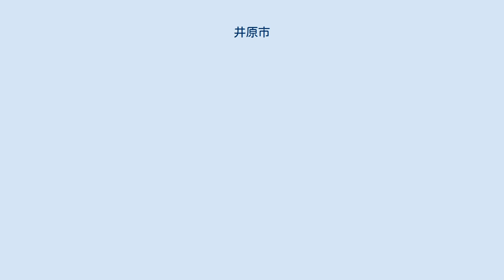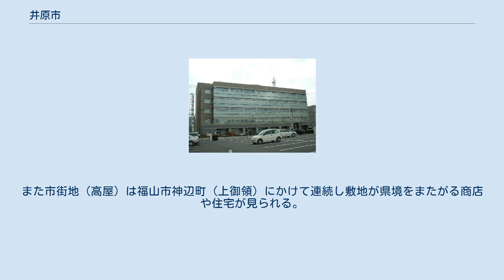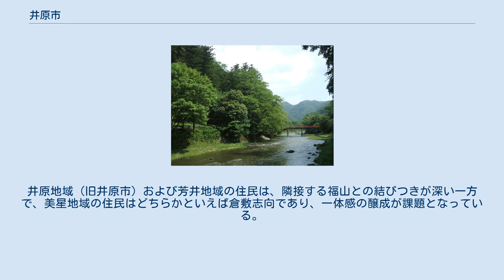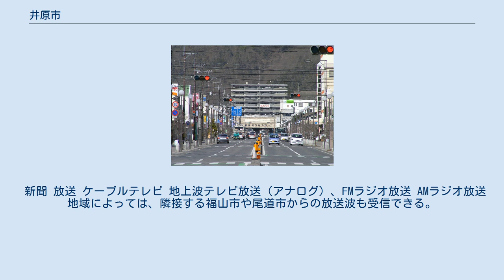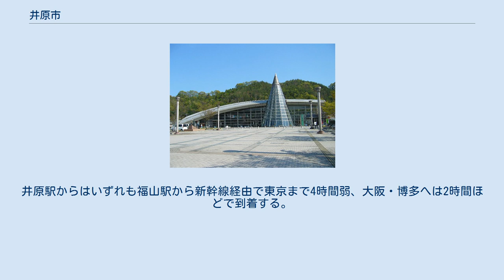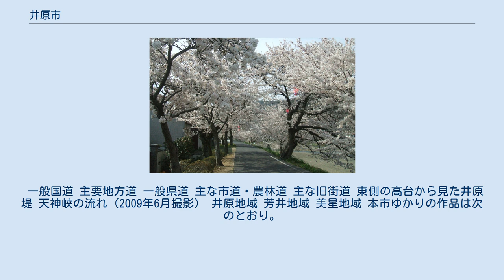井原市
井原市（いばらし）は、岡山県南西部にあり広島県に接する市。
生活圏、経済圏は隣接する広島県福山市と一体的で福山都市圏を構成している。
 井原市は、岡山県の西南部に位置し、西は広島県に接する。
中心市街は高梁川支流の小田川の流域の平野部に広がる。
市の南は笠岡市に、北は標高200～400メートルの丘陵地帯で吉備高原へと続く。
地形的には井原市街地を除いては、ほとんどが山々に囲まれた農山村である。
「中国地方の子守唄」発祥の地として知られる。
2005年（平成17年）に合併した旧美星町が日本で初めて制定した条例である『光害防止条例』（1989年11月29日制定）を引き継いだ「日本初の対光害専門条例を制定した市」としても知られている。
 隣接する広島県福山市とは生活圏・経済圏が一体化し福山都市圏を形成しており、古くから県境にとらわれることのない交流が盛んに行われている。
また市街地（高屋）は福山市神辺町（上御領）にかけて連続し敷地が県境をまたがる商店や住宅が見られる。
市域は吉備高原にまで及ぶ。
市域を大きく分けると、平成の大合併以前の市町域を基に井原・芳井・美星の3つの地域に分けられ、更に井原地域（旧井原市）は、井原・木之子・高屋の3つの地域に分かれ、芳井地域と美星地域を合わせて、5つの地域で構成された市となっている。
井原地域（旧井原市）および芳井地域の住民は、隣接する福山との結びつきが深い一方で、美星地域の住民はどちらかといえば倉敷志向であり、一体感の醸成が課題となっている。
 2006年（平成18年）10月10日から浅口市、笠岡市、倉敷市、里庄町、矢掛町とともに、自動車ナンバープレートに「倉敷ナンバー」（ご当地ナンバー）が導入された。
 井原市中心部周辺の空中写真。
 2018年7月18日撮影の6枚を合成作成。
 一級河川「高梁川」の支流である小田川が広島県神石郡神石高原町を源に北から南に流れ、市の中心部で東方向、即ち小田郡矢掛町方向に流れを変える。
北と南を山・丘陵に挟まれた盆地を形成している。
また芳井地域や美星町地域をはじめとする市内北部は標高400〜500メートルの石灰岩質のカルスト台地の上に集落が広がっている。
 平成の合併前の市域 市制施行前 市制施行後 岡山県 市・行政組合 公式マスコット 繊維・自動車部品工業・電子部品・食品容器製造・鉱業などが盛ん。
 大規模小売店舗立地法に基づく商業施設は次のとおり。
 新聞 放送 ケーブルテレビ 地上波テレビ放送（アナログ）、FMラジオ放送 AMラジオ放送 地域によっては、隣接する福山市や尾道市からの放送波も受信できる。
 高等学校 中学校 小学校 井原鉄道の車両 井原駅 井原駅前通り北方面、正面はバスセンター 井原鉄道 市内を通る第三セクターの井原鉄道は総社駅と神辺駅を結び、両端駅でJR線と接続する。
また井原鉄道の一部列車は新幹線駅の福山駅まで直通する。
井原駅からはいずれも福山駅から新幹線経由で東京まで4時間弱、大阪・博多へは2時間ほどで到着する。
 なお、井原市から笠岡市、福山市神辺町とを結ぶ軽便鉄道の井笠鉄道の私鉄路線が1913年（大正2年）から1971年（昭和46年）まで存在した。
 路線バス 高速バス 市内に高速道路なし。
最寄りの高速道路は山陽自動車道で、インターチェンジは笠岡市の笠岡IC、福山市の福山東IC、浅口市の鴨方ICとなる。
 一般国道 主要地方道 一般県道 主な市道・農林道 主な旧街道 東側の高台から見た井原堤 天神峡の流れ（2009年6月撮影） 井原地域 芳井地域 美星地域 本市ゆかりの作品は次のとおり。
 映画 音楽